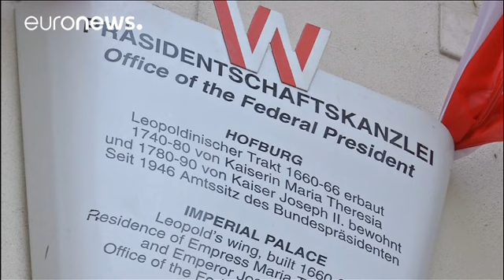Avusturya'da koalisyon kuruluyor